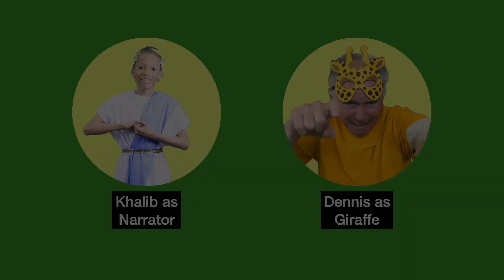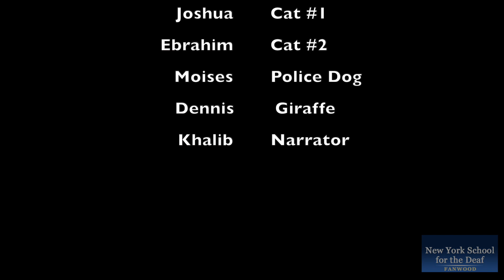The Friends and the Wallet (ASL Experimental Film)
Based on Aesop's Fables, Fanwood students adopted the characters and performed in a Deaf-adapted version. Directed by Isabella Kogan, filmed and edited by Barbara Motylinski, and assisted by Dennis Smith. Captions by Lorraine Gold-Appel. Rhyme and Rhythm are included in the end. This film won the best experimental film as awarded by Jr. Rocky Mountain Deaf Film Festival 2022.